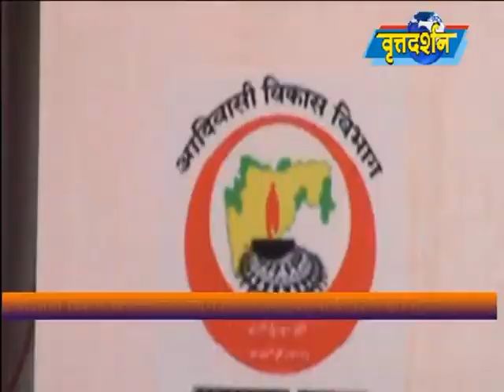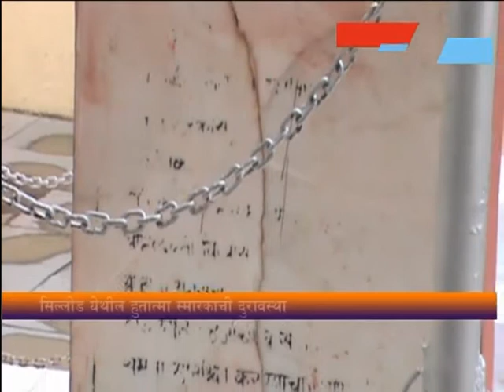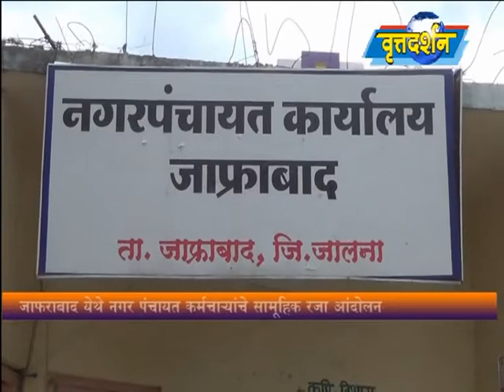Vrattadarshan News 09 August